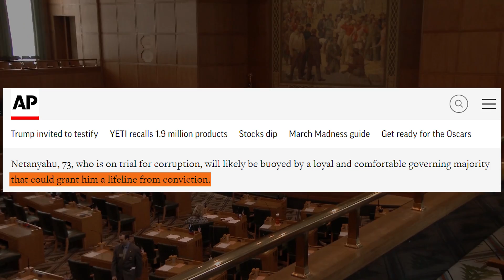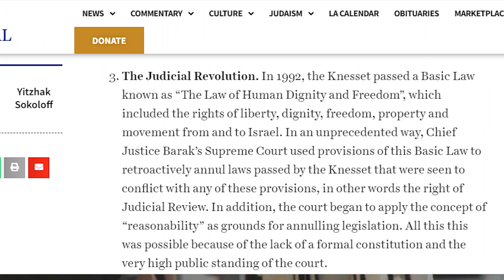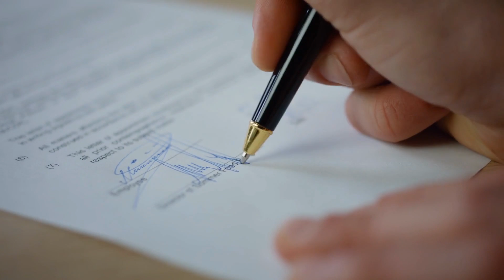Nationwide Day of Resistance in Israel: Understanding the Controversy Surrounding the Supreme Court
Protesters in Israel are preparing for a nationwide "day of resistance" aimed at disrupting the Prime Minister's route to the airport for his trip to Italy, with plans for marches, strikes, and disruptions to traffic and train services. Protesters plan is to disrupt daily life and demonstrate against the government's judicial overhaul plans. The day includes blocking roads around Ben Gurion Airport to make it difficult for Prime Minister Benjamin Netanyahu to depart on an official visit to Italy, as well as marches, temporary workplace strikes, and rallies outside government officials' homes. Police warn of fines for drivers intentionally causing traffic issues and impounding cars left on roads. Protest organizers call on the public to participate, while officials warn against anarchy and disruptions to routine. Supporters see the overhaul as a necessary reform to rein in an activist court, while critics argue it weakens Israel's democratic character and removes a key element of checks and balances.
Protest • Israel • Itamar Ben-Gvir • Benjamin Netanyahu • Knesset